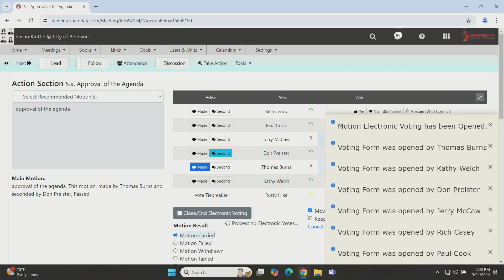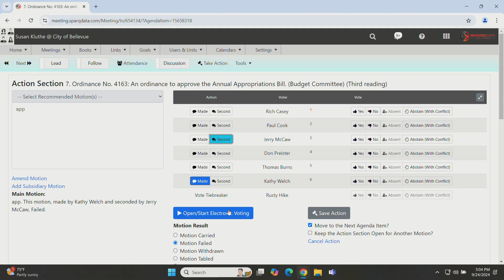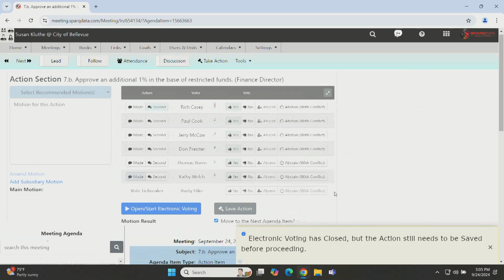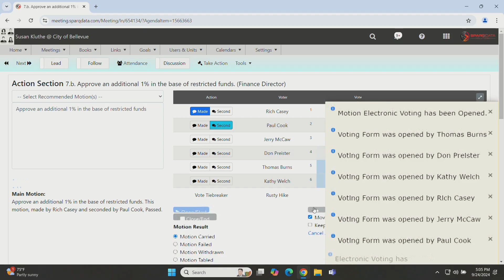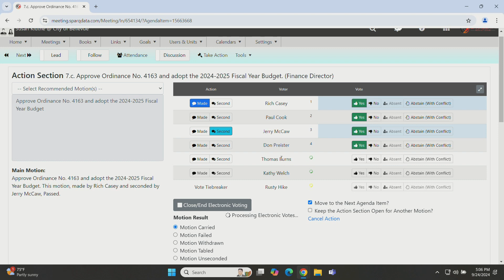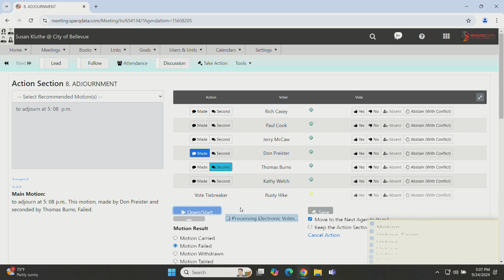Bellevue City Council Budget Meeting September 24, 2024